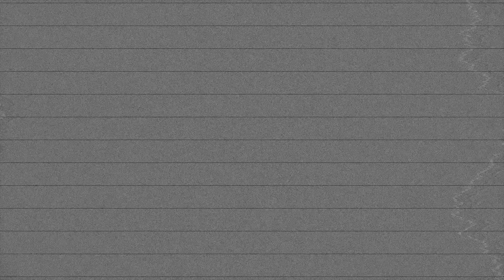mayu "Visual kei" Tokyo Gothic bellydance (Evanescence)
"Visual kei" version bellydance.
mayu from Tokyo.